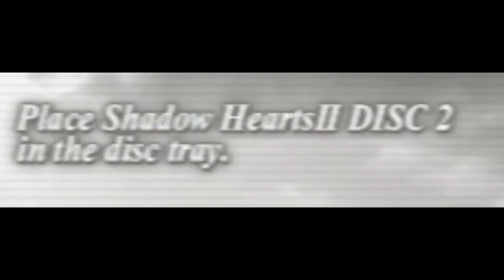Lost plays Shadow Hearts: Covenant Ep.49: Disc 1 End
We head to the top of Apoina Tower to stop Nicolai from letting kingdom hearts fans disappointment out into the WW1 era of the world. The only problem now is Nicolai is able to turn into the demon Astraroth, and it looks like we don't get much choice in fight him either! Disc 1 is coming to an end ya'll!